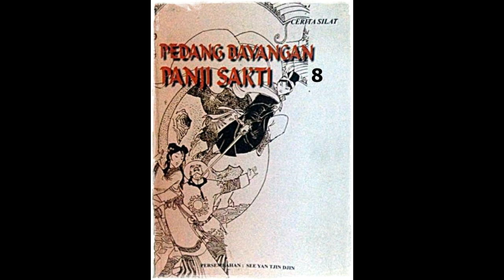Seri Cerita Silat Pedang Bayangan Panji Jilid 8